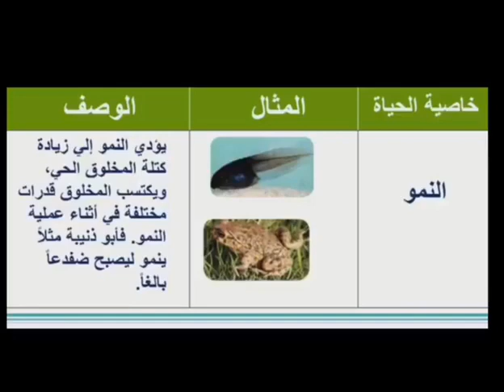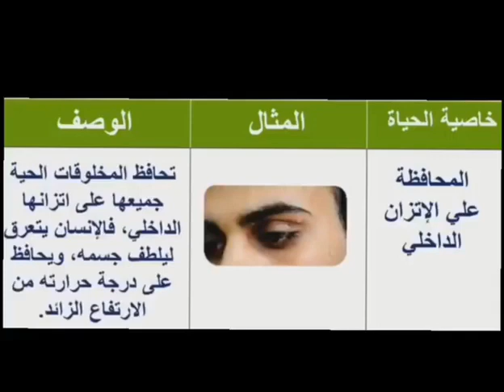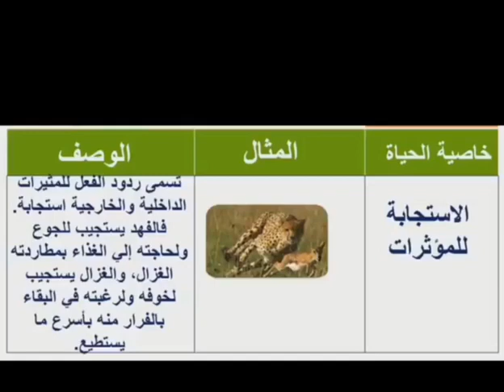خصائص المخلوقات الحية اعدادالطالب/ عمار جميل اشراف المعلم/ مالك مليبارى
مشروع مادة علم الاحياء لعام 1444هـ